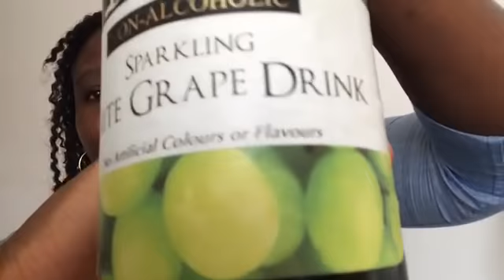TIME TO CELEBRATE FREEDOM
Hi everybody ,
This video is about me celebrating ... watch the video to find out  . I'm also using this opportunity to thank you my old subscribers and my new subscribers .